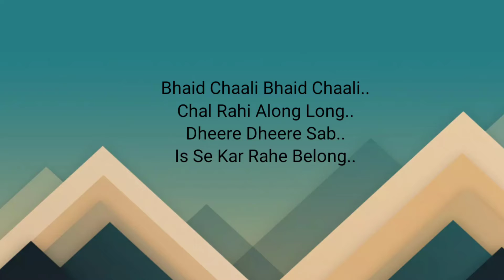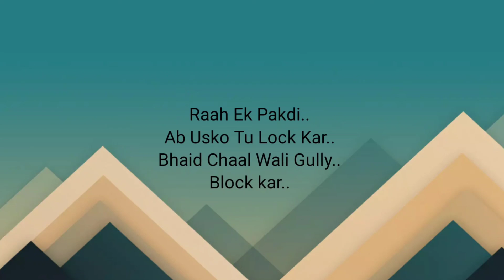"Vision Reason" || Nikhil Pahadiya || music prod. @KINGWAYBANTAI || Recorded On 📱.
My new song Talking about one way vision only nowadays following by the youth I. e study only.

"Vision Reason" || Nikhil Pahadiya || music prod. @KINGWAYBANTAI ||
Recorded On 📱.

do comment if u liked.